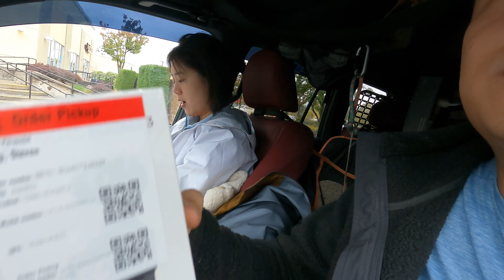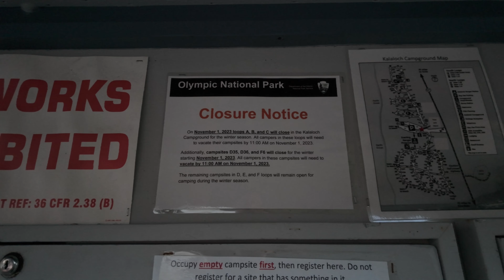北美房车旅居-房车终于修好，再次出发前往奥林匹克国家公园！ 8️⃣Full Time RV Travel Vlog/ENG SUB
大家好啊～经过一个月的等待，我们的房车终于修好啦
修好的当天，我们就迫不及待地去取了车回来，收拾行李，继续出发
这次我们经过200多迈的旅途，到达了奥林匹克国家公园
让我们一起看看路途中的故事吧

有问题的朋友欢迎留言，有错误的地方也欢迎大家指正🤝

以下是时间线
00:00 片头
00:35 正片开始
01:25 拿到房车
03:24 到达Hudson Parcher Couty Park
14:16 出发前往奥林匹克国家公园

🍻哈喽伙伴们，很高兴和你们在这里“云见面”！
🚐退租房子，打包行李，住进小车
我们两人💑两狗🐶一猫🐱 在2023年9月底正式开始了环北美的房车旅居生活

欢迎围观，让我们一起出发吧！